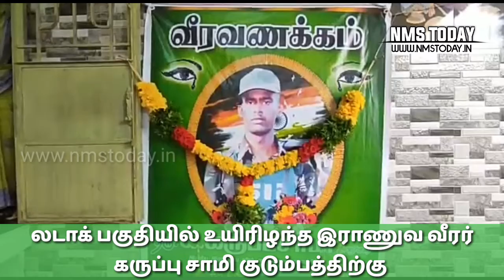உயிரிழந்த இராணுவ வீரர் கருப்புசாமி குடும்பத்திற்கு திமுக M.P. கனிமொழி நேரில் சென்றுஆறுதல் கூறினார்